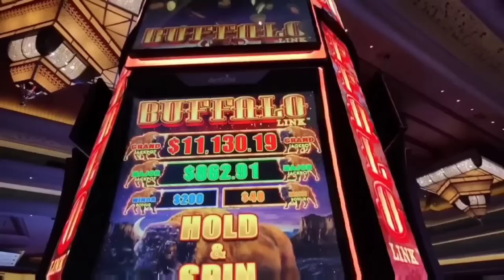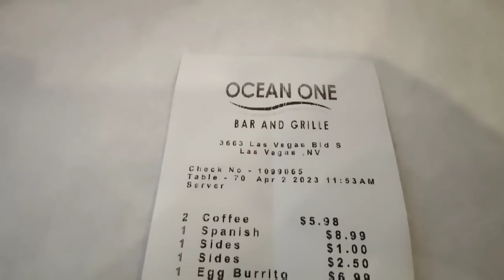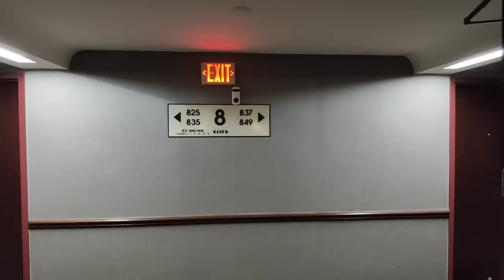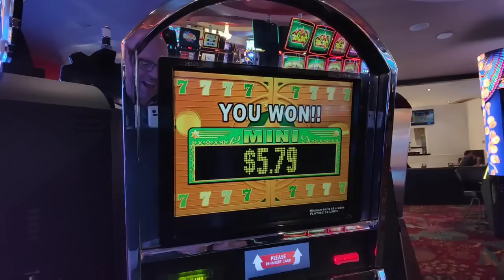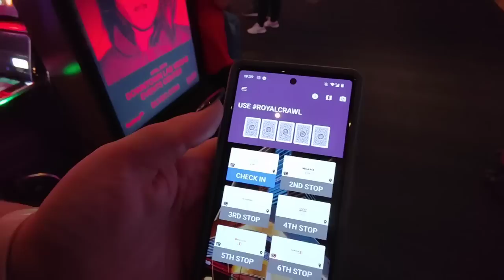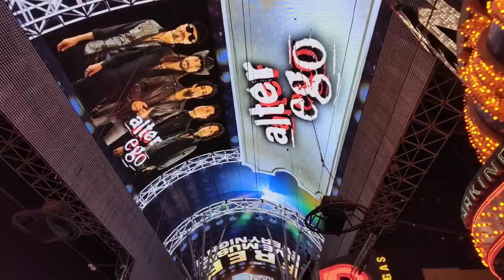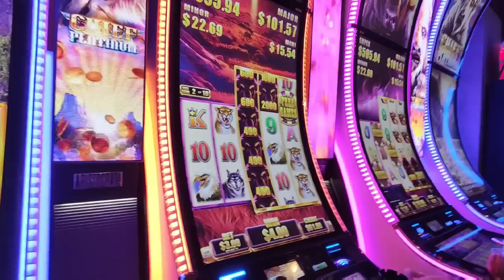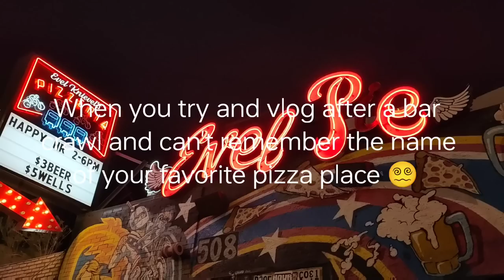Las Vegas Vlog April 2023 Day 4 | Fremont Bar Crawl | Ocean one Planet Hollywood | Bellagio | Circa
Breakfast at Ocean one Planet Hollywood, Bellagio Conservatory. We head downtown to Fremont, check into Four Queens and finally meet Heather and Eddie from Born2Vegas for the Royal Bar Crawl @Born2Vegas